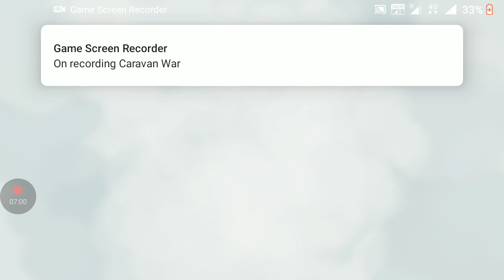Pawan Kumar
carvan war